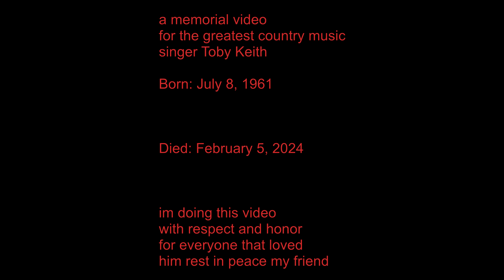memorial video for toby keith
i hope everyone will love the memorial i did for him with pictures i loved toby keiths music